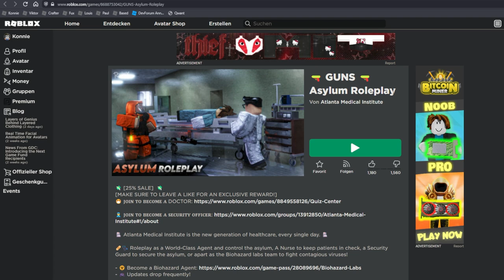Vom Patient zum Arzt! | Roblox Asylum Roleplay deutsch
Ich wurde in eine IRRENANSTALT eingeliefert! Ich weiß nicht mal, warum.

Und als ich im Hof spielen wollte, wurden die Ärzte in der Nervenheilanstalt auch irgendwie komisch und wollten, dass ich ihnen militärisch nachmarschiere und auch ein Arzt werde.

Dabei wollte ich doch nur im Hof spielen 🥺

–               ↓ LINKS ↓                   –

–                ↓ TAGS ↓                   –